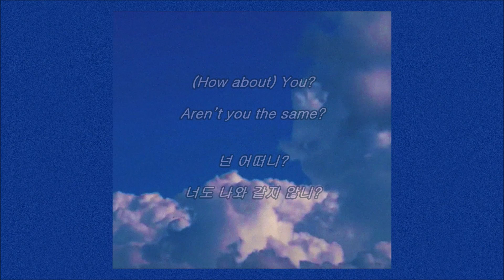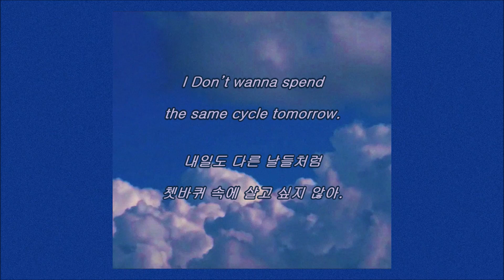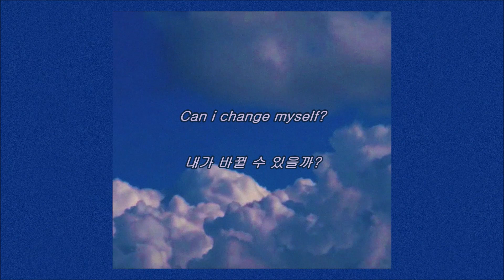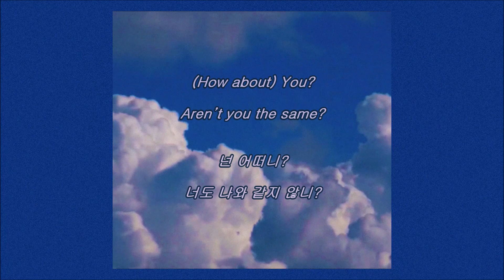[ 가사 해석 ] 카프까뮈 (Kafcamus) - Meursault ｜ 자막 채널 루나 ☾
─ 해리 포터 시리즈, 수어사이드 스쿼드, 트와일라잇 시리즈, 트로이 시반, 멜라니 마르티네즈, 할시, 빌리 아일리시의 노래들, 핀과 제이크의 어드벤처 타임 등등 하이틴 영화들 혹은 그 이외의 다른 외국 영화나, 팝송, 외국 영상들을 직접 자막 작업하여 올릴 예정이며 재밌게 감상하셨다면 제 채널의 영상들 한 번 둘러보시고 구독 버튼과 좋아요 한 번씩만 눌러주세요. 번역을 신청하고 싶은 곡이나 영화들이 있으시면 제 채널의 영상들 중 아무 영상으로 들어가셔서 댓글로 신청해 주세요. 제가 아직 좀 미숙해서 오역 같은 것을 발견하셨다면 댓글로 알려주시면 정말 감사드리겠습니다!

☪︎ 편집 프로그램 : 무비 메이커 (Movie Maker) / 프리미어 프로 (Premiere Pro) / 포토샵 (Photoshop)
☪︎ 배경 영상 출처 / 유튜브 (YouTube)
☪︎ 글씨체 : 굴림

[ 가사 해석 ]
I Don’t wanna spend the same cycle tomorrow.
내일도 다른 날들처럼 쳇바퀴 속에 살고 싶지 않아.
Aren’t you the same?
너도 나와 같지 않니?
Without any feelings.
감정이 하나도 느껴지지 않아.

Everything means nothing to me
내겐 모든 것이 의미가 없어
Everything feels cold
내겐 모든 것이 차갑게 느껴져
(How about) You? Aren’t you the same?
넌 어떠니? 너도 나와 같지 않니?
Can i change myself?
내가 바뀔 수 있을까?

내일도 항상 똑같은 날처럼 보내고 싶지 않아.
Without any feelings.
감정 같은 건 하나도 없이.

i dont know. Aren’t you the same?
난 모르겠어, 너도 나와 같지 않니?
everything just feels meaningless.
모든 게 무의미하게 느껴져.

I feel like being a Meursault.
요즘의 난 마치 뫼르소가 된 것 같아.
Without any feelings.